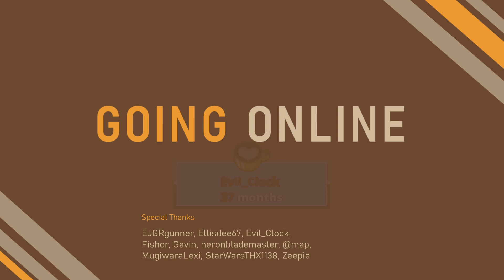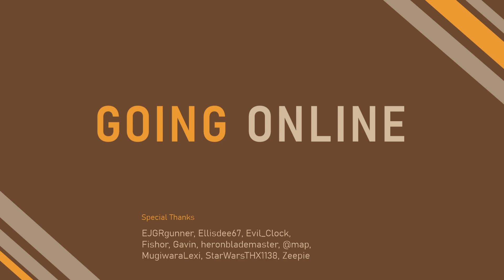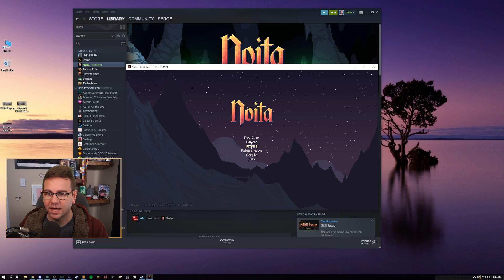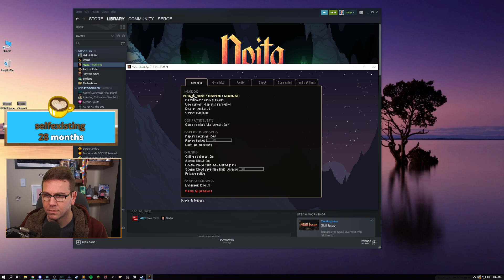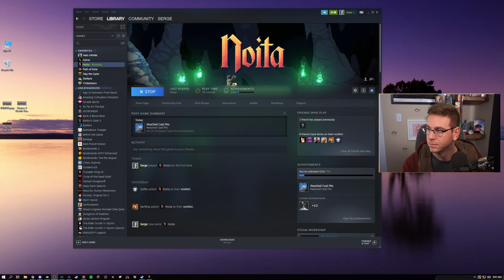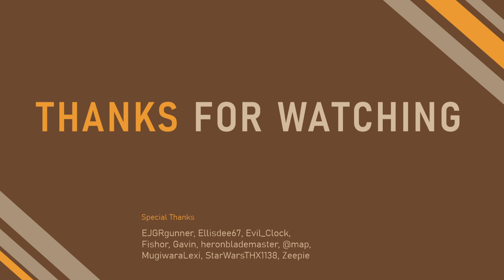Let's Go! A World of Magic And Permadeath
Noita - First Playthrough

Today we check out this magical action rogue-like for the first time. This game is extremely difficult, any mistake can result in game over. Let's prepare to learn a lot! This game seems like very much my jam.

Broadcast: January 16, 2022

0:00 Stream Start
3:39 Booth
8:56 Game Start
19:50 Game Settings
21:36 Game Resumes
48:56 Snowman, No!
50:28 Game Resumes
1:10:21 Game Resumes
1:18:51 Black Hole, Oh God!
1:19:15 Game Resumes
1:54:01 It Did Nothing, I'm Dead
1:54:44 Game Resumes
1:55:36 Hubris
1:56:50 Game Resumes
2:18:33 That's A Larger Eye Thing
2:18:48 Game Resumes
2:26:11 Game Resumes
2:31:28 I've Got The Power of Glitter
2:33:02 Who Game This Homie A Jet Pack?
2:34:54 Game Resumes
3:38:04 Currently On Fire
3:39:58 Game Resumes
4:00:28 Uhhh, I Was Too Greedy
4:02:07 Game Resumes
4:03:30 Curses!
4:04:02 Game Resumes
4:07:14 The Greed!
4:08:07 Game Resumes
4:21:15 No, The Lava!
4:21:54 Game Resumes
4:37:51 Game Resumes
4:51:25 No More Fire!
4:52:03 Game Resumes
4:55:02 It's A Trap!
4:56:01 Game Resumes
5:29:17 A Stiff Breeze
5:31:39 Game Resumes
5:48:32 Game Resumes
6:13:24 Cool Wand
6:14:18 Game Resumes
6:16:42 Rip Mana
6:20:10 Game Resumes
6:40:08 Everything Is On Fire
6:42:48 The First Blood Oil
6:44:27 Wrap Up